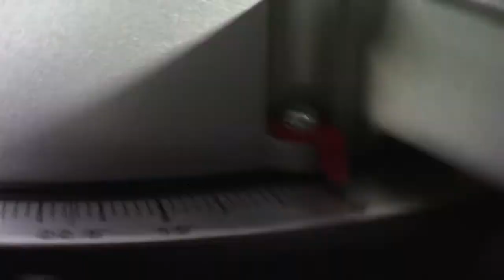Metabo ТОРЦОВОЧНЫЕ ПИЛЫ